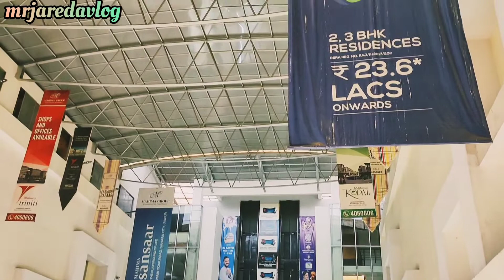gt bajar Jaipur |gourav tabar Jaipur |otb mall Jaipur |जी टी मॉल जयपुर |gt Central mall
जयपुर के सबसे प्रसिद्व शोपिंगसेंटर🛍️ G.T. मॉल,O.T.B मॉल
||MOST SHOPPING🛒MALL IN MALVIYA NAGAR JAIPUR
JAIPUR के सबसे प्रसिद्व शोपिंगसेंटर🛍️ G.T.मॉल,O.T.B मॉल ||MOST SHOPPING🛒MALL IN MALVIYA NAGAR JAIPUR
gt mall Jaipur ||gt mall ||otb Jaipur ||Jaipur gt market ||Jaipur gt shopping mall ||gt Central mall
your queries 👇⬇️⬇️⬇️
gt mall
otb mall
gt bajar Jaipur
WTP mall
gt bajar Jaipur
big mall gt
Big bajar gt malviya nagar
Big Mall GT Jaipur
gtmall
gt malviya nagar
otb malviya nagar
GT SHOPPING MALL
GT SHOPPING MALL Jaipur
gt mall Jaipur
gtmall malviya nagar
gt Jaipur
GT SHOPPING MALL MALVIYA NAGAR
gt mall Jaipur
gt Jaipur
gt malviya nagar
malviya nagar
gt puliya
mayur garden
malviya nagar jaipur
jagtpura puliya
jagtpura phatak
jagtpura phatak Jaipur
jagtpura Jaipur
jagtpura malviya nagar
malviya nagar jagtpura Jaipur
jagtpura phatak Jaipur
jagtpura phatak Jaipur Rajasthan
jagtpura malviya nagar jaipur
√मेरी अन्य वीडियो देखेने के लिए अभी क्लिक करे

💢GUYS NEED YOUR SUPPORT 🙏